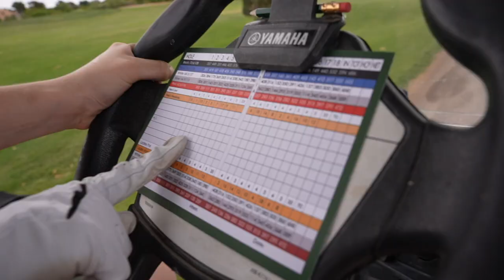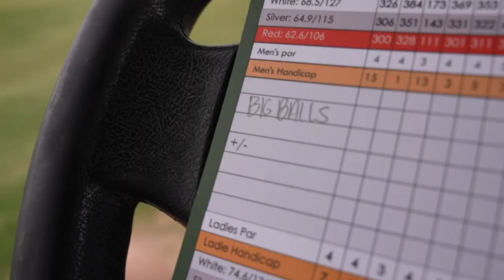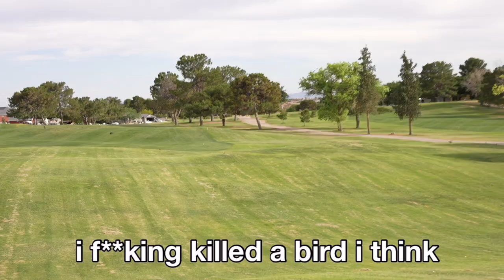(golf) balls and tequila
heyoooo swag nationnnnn
welcome back to the channel hope y'all have been holding up, I know... im the worst ever at this uploading weekly thing. im aware.
but really hope y'all enjoy this video, I had a lot of fun and ended up really excited again working on a video, I hope you love it frs.

thank you for all the love and support! youngla and gorilla products mentioned in this video are now all live!

code MENA
youngla - gorilla mind - helimix